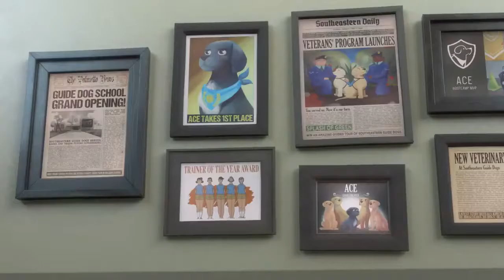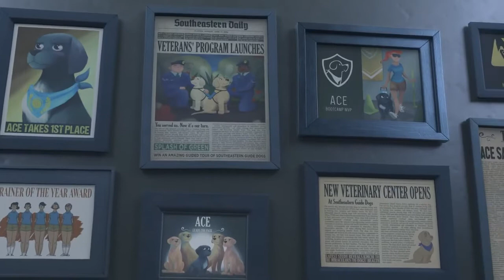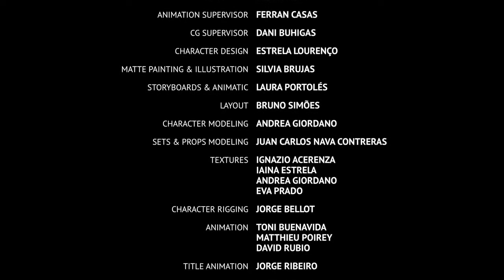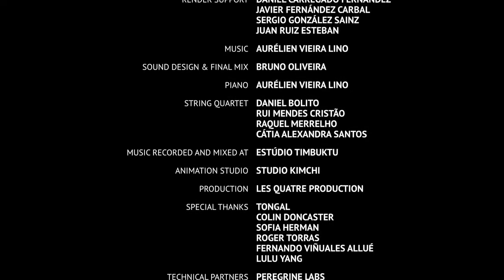Pip,short Animation movie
'PIP' is one of the best animation movie.See everyone for enjoyment.